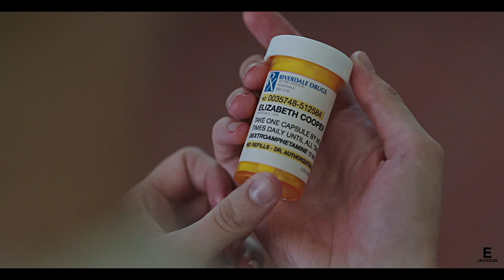Betty Cooper || Lovely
1080p HD
 I miss S01 Betty so much right now... Well let's be real I miss the whole S01 Riverdale :D
People are requesting so much stuff so I try my best to do at least some of them :D Thank you all for requesting tho I really appreciate it❤
Fandom: Riverdale
Character: Betty Cooper
Coloring: Mine
Program: Sony Vegas 13